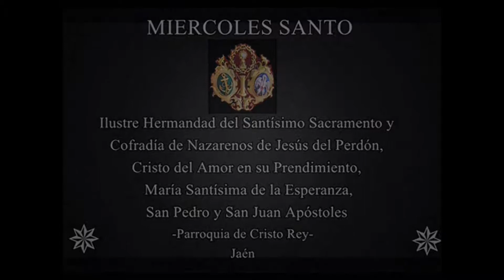Perdon, Amor y Esperanza (Parte2/6) - Momentos Cofrades 2017 - Semana Santa Jaén